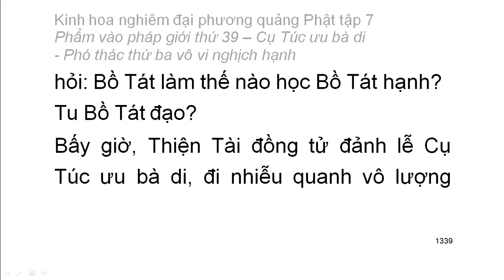Tập 7: Kinh hoa nghiêm: Phẩm vào pháp giới thứ 39 - Thiện Tài tham vấn 53 vị thiện tri thức (79)